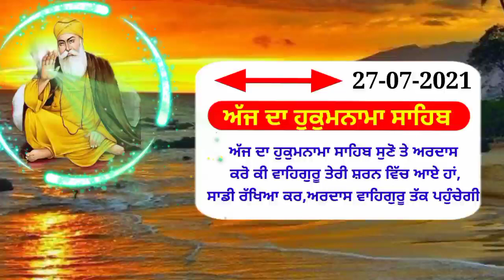ਅੱਜ ਦਾ ਹੁਕੁਮਨਾਮਾ ਸਾਹਿਬ ਸੁਣੋ ਤੇ ਅਰਦਾਸ ਕਰੋ ਕੀ ਵਾਹਿਗੁਰੂ ਤੇਰੀ ਸ਼ਰਨ ਵਿੱਚ ਆਏ ਹਾਂ,ਸਾਡੀ ਰੱਖਿਆ ਕਰ,new katha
ਅੱਜ ਦਾ ਹੁਕੁਮਨਾਮਾ ਸਾਹਿਬ ਸੁਣੋ ਤੇ ਅਰਦਾਸ ਕਰੋ ਕੀ ਵਾਹਿਗੁਰੂ ਤੇਰੀ ਸ਼ਰਨ ਵਿੱਚ ਆਏ ਹਾਂ,ਸਾਡੀ ਰੱਖਿਆ ਕਰ,ਅਰਦਾਸ ਵਾਹਿਗੁਰੂ ਤੱਕ ਪਹੁੰਚੇਗੀ Gurbani  Live | Gurbani Katha Shabad Vichar 2020 । New Katha Gurbani Vichar । Shabad Kirtan । New Katha 2020